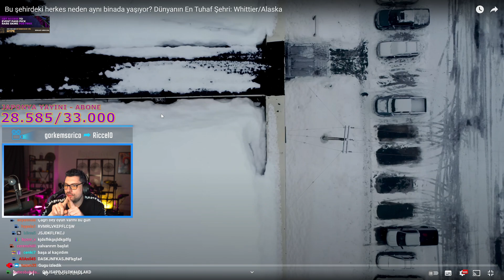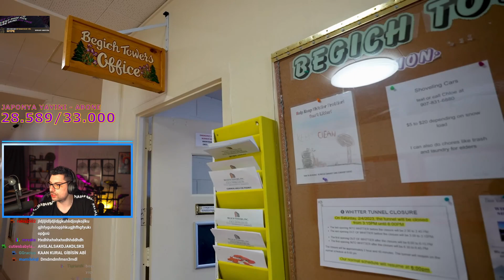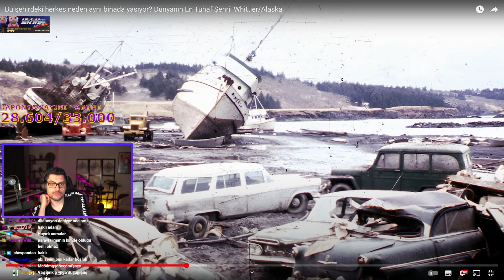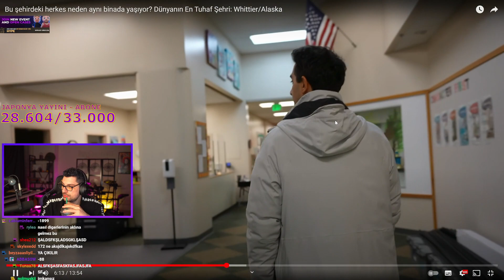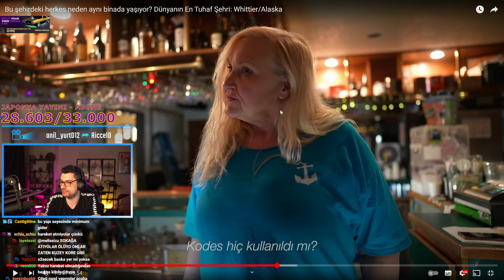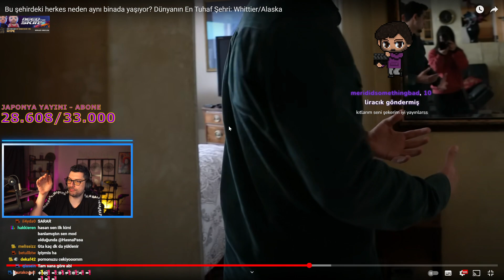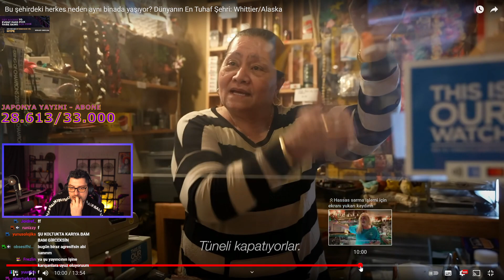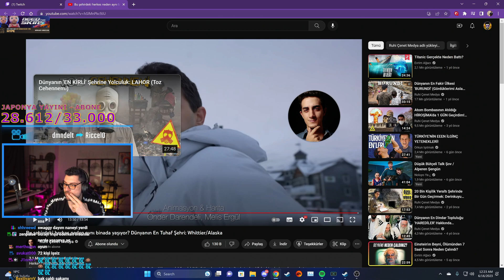HYPE Dünyanın En Tuhaf Şehri: Whittier/Alaska VİDEOSUNU İZLİYOR !